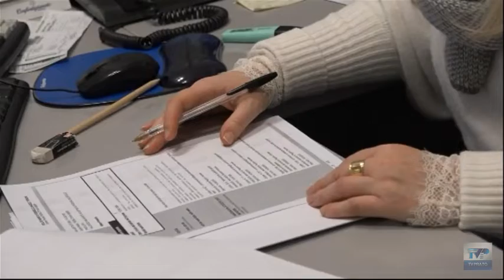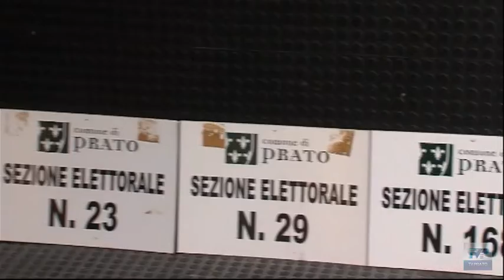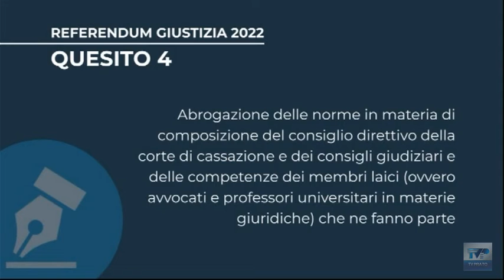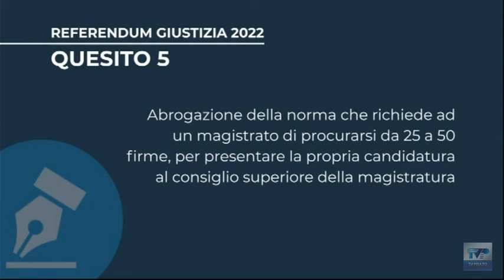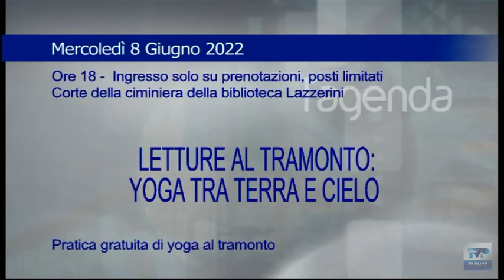Telegiornale della sera del 07/06/22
Ecco il sommario:
➤ Superbonus, Cna lancia l’allarme: 800 ditte a rischio chiusura per le difficoltà nella cessione dei crediti d’imposta.
➤ “L’etica nel fare impresa”: il vescovo Giovanni Nerbini ospite del terzo appuntamento di “Confesercenti Incontra”.
➤ Allo studio in Regione una proposta di salario minimo: l’annuncio di Bugetti a “Prima di tutto”.
➤ Nel furgone farmaci importati illegalmente in mezzo al cibo conservato male: denunciato un ambulante.
➤ Percorso casa-scuola, sei istituti superiori redigono un manifesto della mobilità sostenibile.